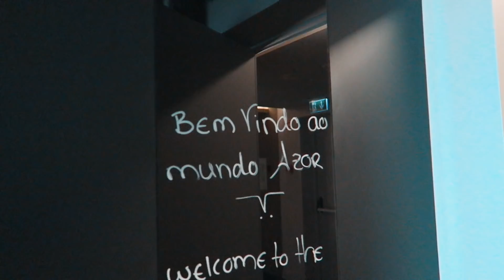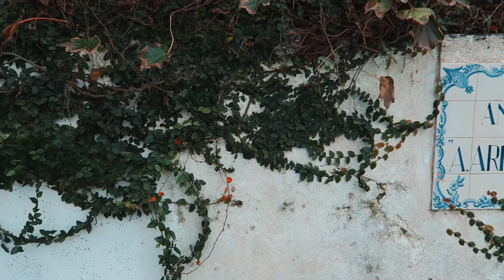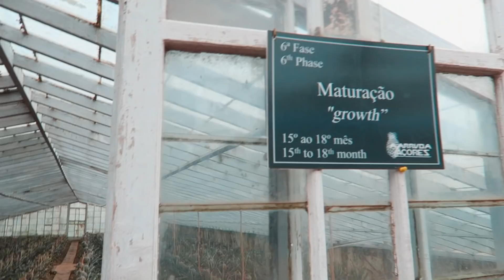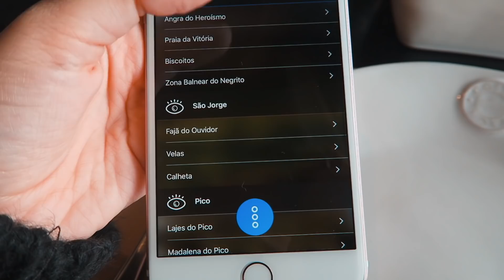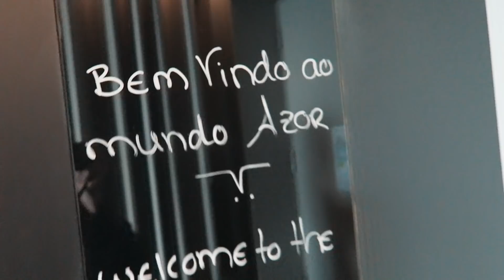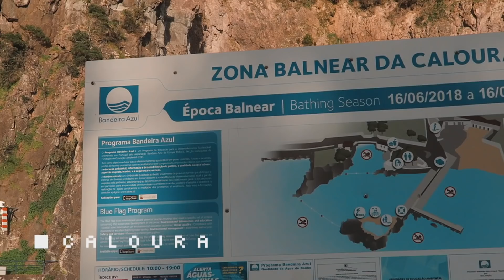VLOG DOS AÇORES | Adri da Silva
Carro alugado pela: AutAtlantis
Hotel: Azor
Viagem com Turangra e Turismo dos Açores
Excursões com a Picos de Aventura